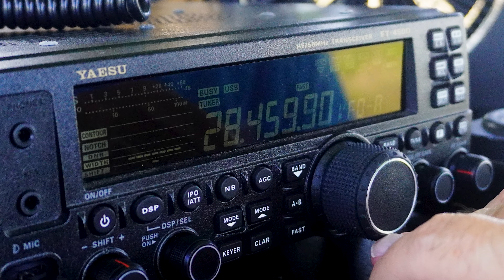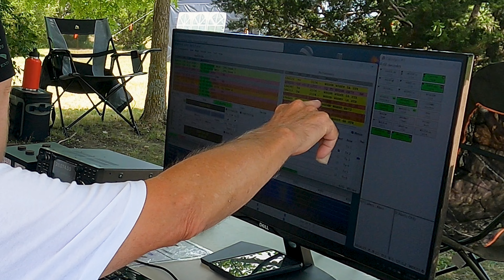Williamson County Amateur Radio Club Field Day 2024 - Bliss Ranch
This video highlights the Williamson County Amateur Radio Club's 2024 Field Day, held at the scenic Bliss Ranch in Georgetown, Texas. Over the course of 24 hours, multiple radio operators showcased their skills, working across various bands and modes, demonstrating the versatility and importance of amateur radio in emergency communications. From setting up antennas to making contacts with other operators across the globe, the event offered a glimpse into the exciting world of ham radio, featuring teamwork, technical expertise, and the spirit of community that defines Field Day.